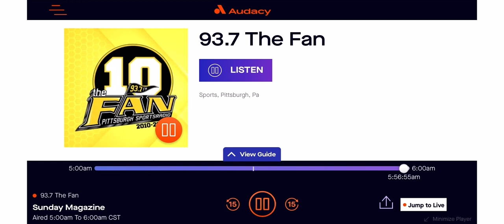KDKA’s Sports Station Does Another Random Weekly Test - 1/30/2022